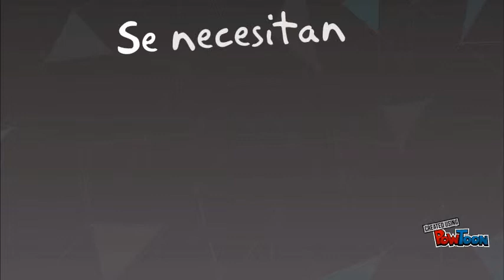Ley 700 - Artículo 4.1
La Ley Para la Defensa de los Animales contra Actos de Crueldad y Maltrato (Nº 700) de Bolivia no satisface a la mayoría de los colectivos animalistas. En este video aparecen las críticas al artículo 4 numeral 1 de dicha norma.-- Created using PowToon -- Free sign up -- Create animated videos and animated presentations for free.  PowToon is a free tool that allows you to develop cool animated clips and animated presentations for your website, office meeting, sales pitch, nonprofit fundraiser, product launch, video resume, or anything else you could use an animated explainer video. PowToon's animation templates help you create animated presentations and animated explainer videos from scratch.  Anyone can produce awesome animations quickly with PowToon, without the cost or hassle other professional animation services require.